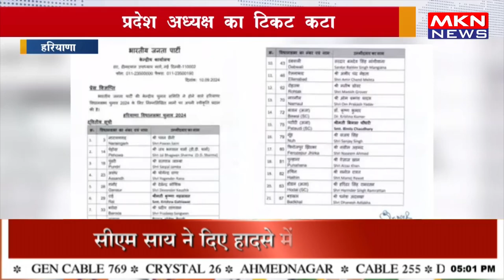भाजपा की दूसरी लिस्ट जारी